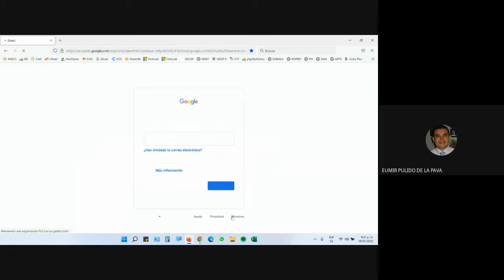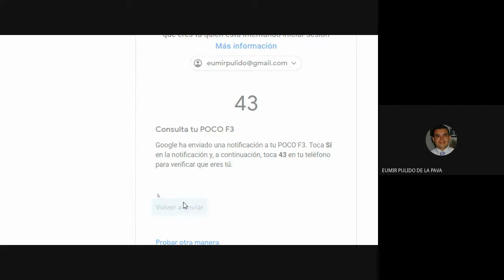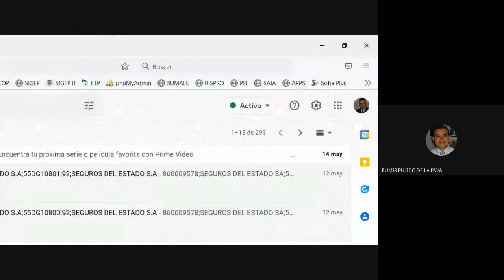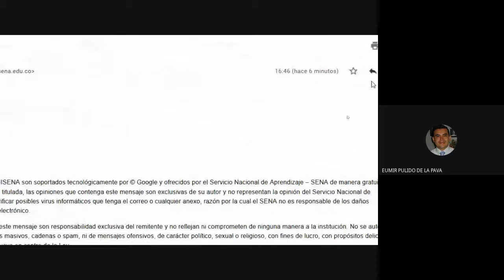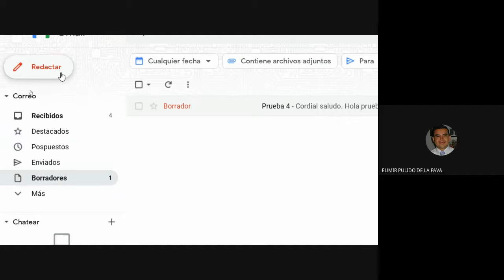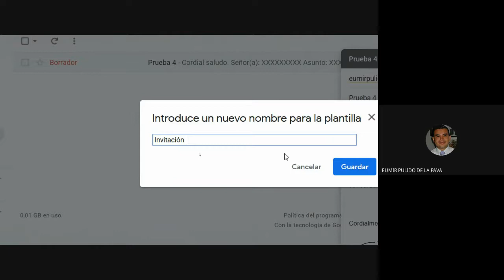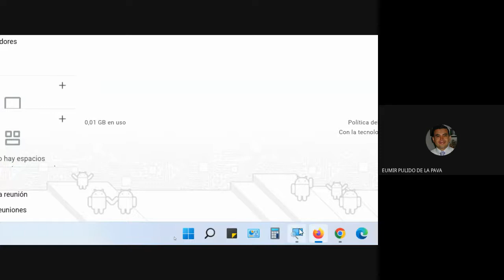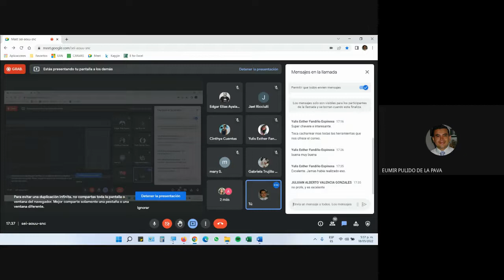CLASE 18 DE MAYO DE 2022. FICHA 2533209. ALFABETIZACIÓN INFORMÁTICA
CURSO COMPLEMENTARIO "ALFABETIZACIÓN INFORMÁTICA"
1. Correo Electrónico